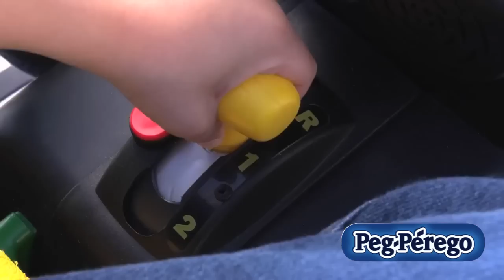Peg Perego Traktor John Deere Ground Force